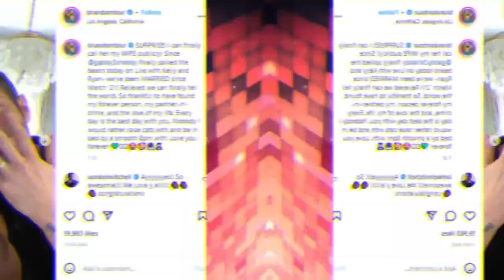Congratulations! Gabourey Sidibe Gets Married with Longtime Boyfriend Brandon Frankel (Wedding Pics)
Gabourey Sidibe is an American actress. She made her acting debut in the 2009 film Precious, a role that earned her the Independent Spirit Award for Best Female Lead, in addition to nominations for the Golden Globe and Academy Award for Best Actress